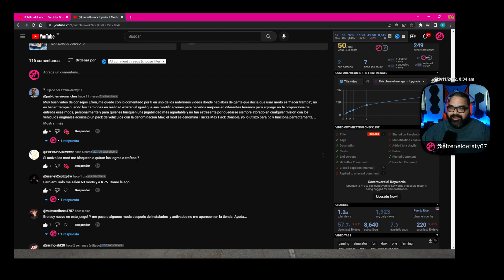SnowRunner | DLC_Zikz | Los mods desactivan los logros?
Utiliza mi codigo en epic Y Fortnite
EFRENELDETATY87

Si Quieres enviarme algún artículo o contactarme via correo postal,
puedes utilizar la siguiente dirección:
PR /USA:
Internacional:
     29 Calle Eliot Velez unit 554 Manati, PR 00674

Voluntariamente y sin Compromiso ninguno.

Nuestro mayor deseo es mantenernos al dia creando contenido agradable de videojuegos en su mayoría para Xbox y Pc.